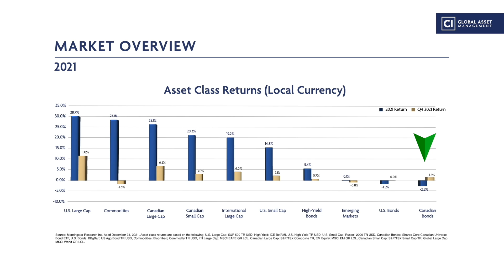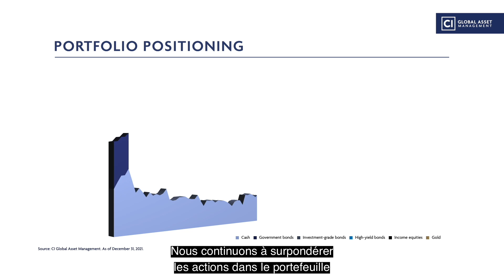Catégorie de société gestion du revenu Sélect CI — Mise à jour du T4 2021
Pourquoi nous maintenons des perspectives de bénéfices positives pour 2022? Découvrez-le avec la mise à jour du T4 de Alfred.
Les aléas du marché et les tendances en matière d’investissement évoluent sans cesse. Restez à l’affût sur ce qui se passe dans votre portefeuille grâce à nos vidéos trimestrielles!
Le portrait de l’investissement est plus interconnecté que jamais – que ce soit au sujet du cours boursier, de la croissance économique, des taux d’intérêt ou même un gazouillis incontrôlé. Nos gestionnaires de portefeuille ont surmonté le tout pour démontrer comment nos fonds sont positionnés pour vous aider à tenir bon. Consultez d’autres perspectives du marché grâce à nos experts en investissement
Nous sommes fiers de nous associer à des conseillers de partout au pays pour aider les investisseurs canadiens à réaliser leurs objectifs financiers. C’est la raison pour laquelle nous proposons une gamme diversifiée de solutions d’investissement – chacune ayant une stratégie ciblée, menée par certains des meilleurs gestionnaires de portefeuille au monde.